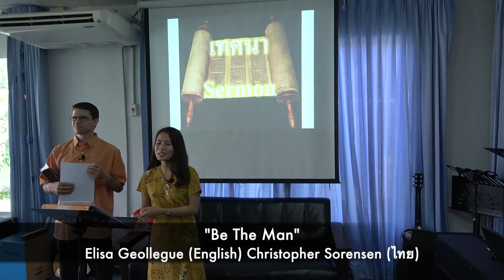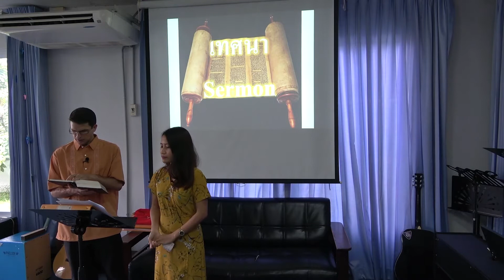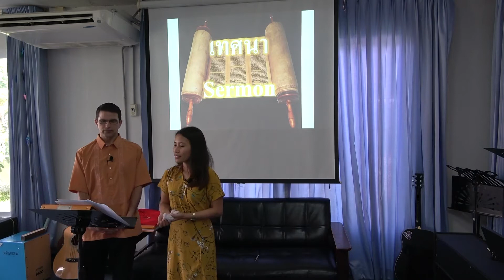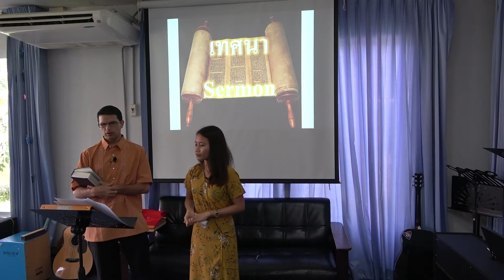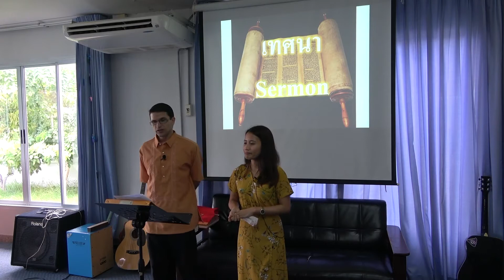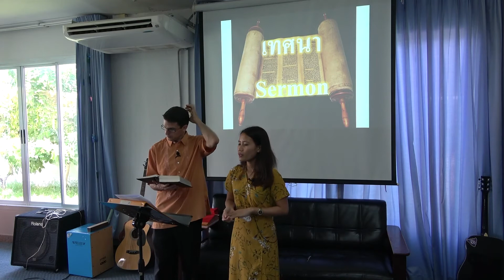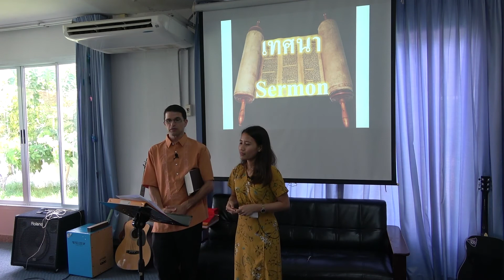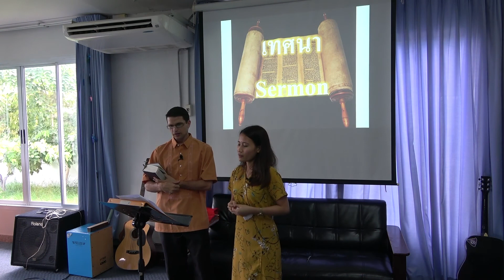Be The Man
Sermon given by Elisa Geollegue at Khon Kaen SDA Church on Sabbath, June 6, 2020; Thai translation given by Christopher Sorensen